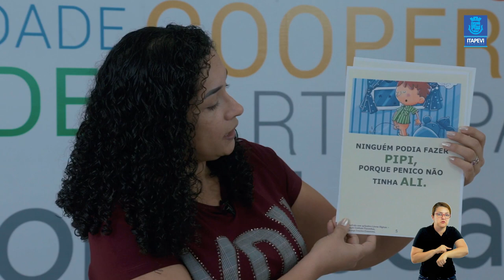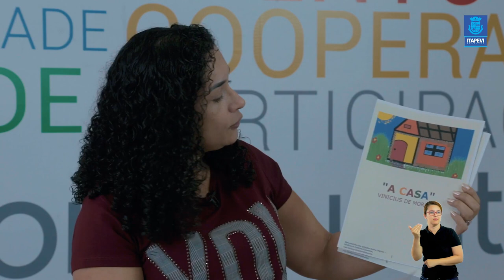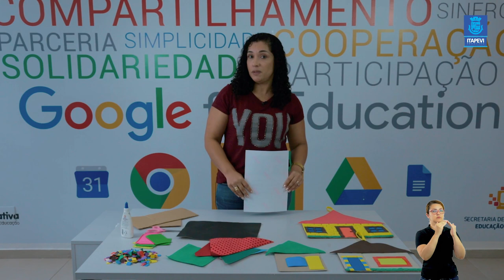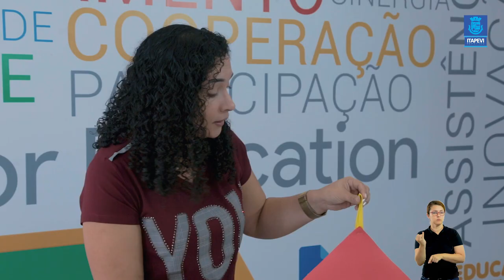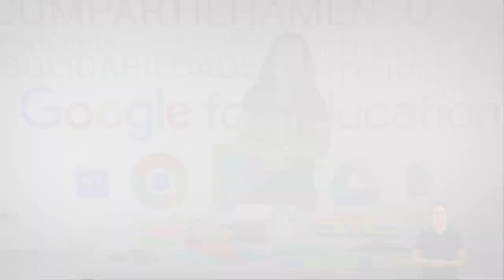Lição de Casa Aula 04 da disciplina de Artes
Acompanhe a quarta aula da disciplina de Artes, com a professora Lilian.